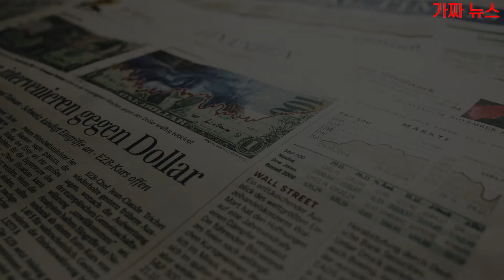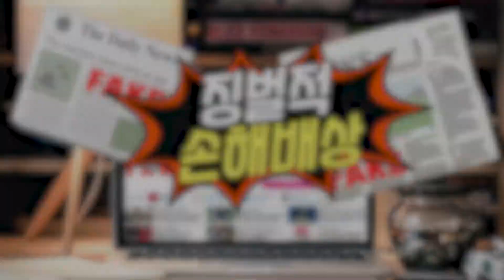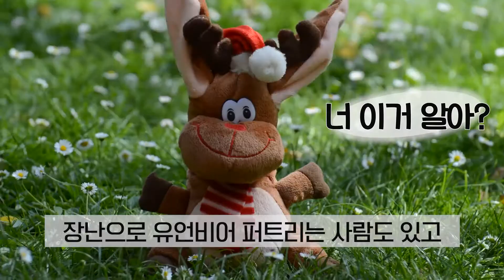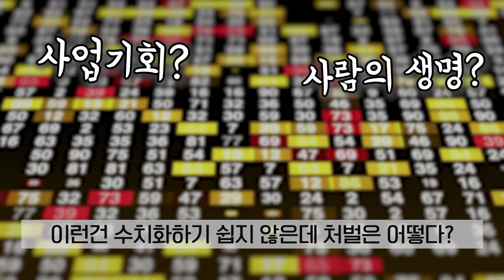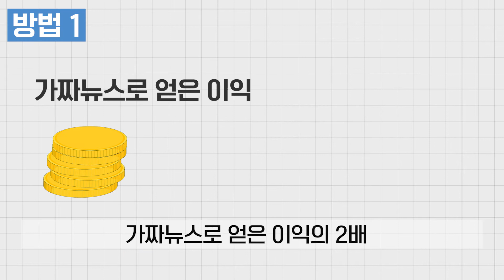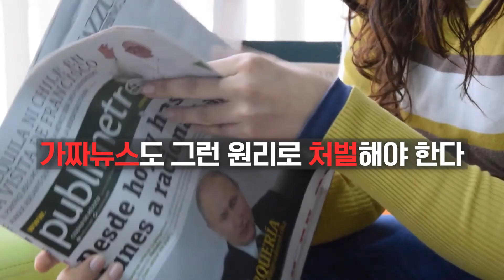징벌적 손해배상으로 가짜뉴스 잡겠다고? | 징벌적 손해배상이 가짜뉴스 못 잡는 이유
가짜뉴스를 잡기 위해 언론사에 징벌적 손해배상을 적용하겠다는 정부, 그런데 정말 징벌적 손해배상으로 가짜뉴스 잡을 수 있을까?  징벌적 손해배상으로 가짜 뉴스 못 잡는 이유를 확실하게 알려드립니다.

보다 다양한 사회 이슈에 대한 내용을 알고 싶으시다면?